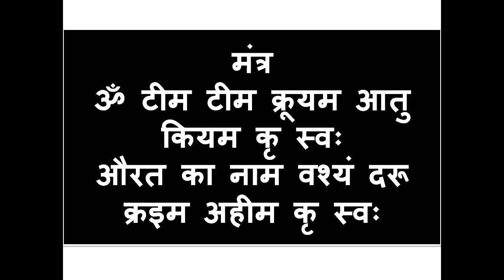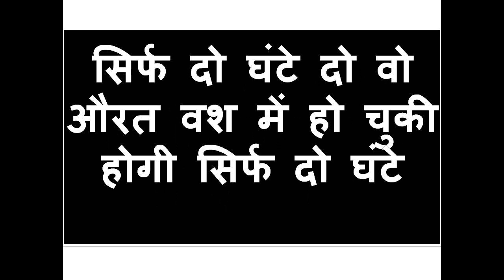एक चुटकी सिंधुर की कीमत शादीशुदा औरत का वशीकरण तलक लगा लो थोड़ा सा